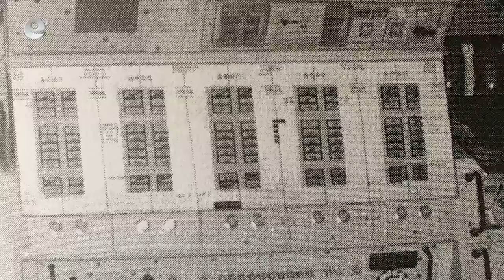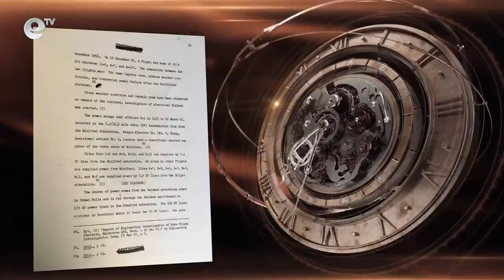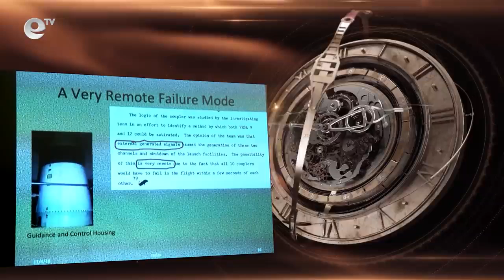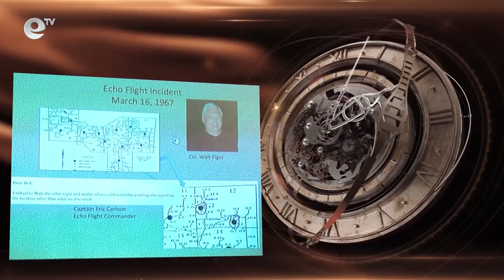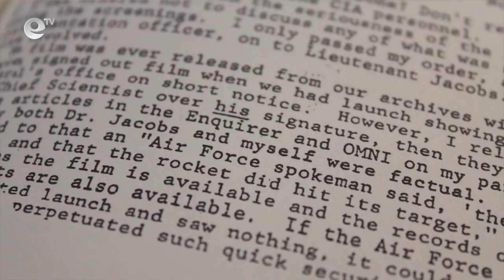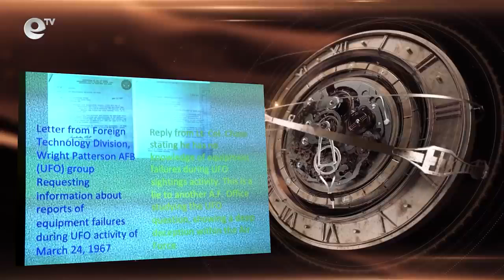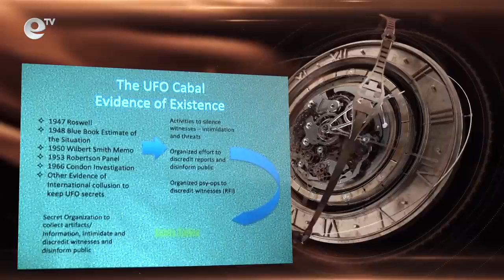No Format UFOs and Nuclear Weapons